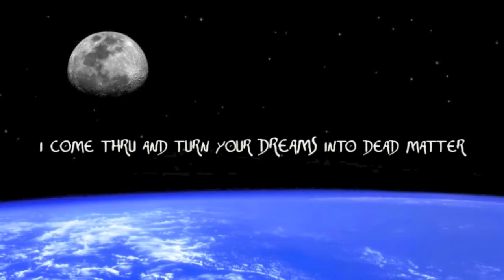"Universal Law" Lyrics Video [Trailer]